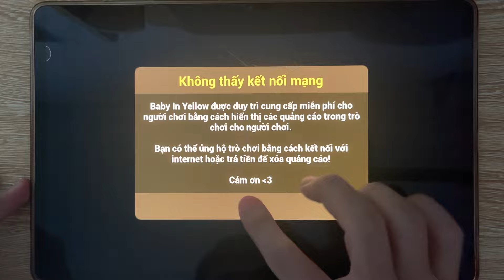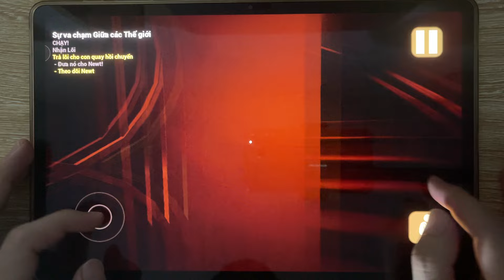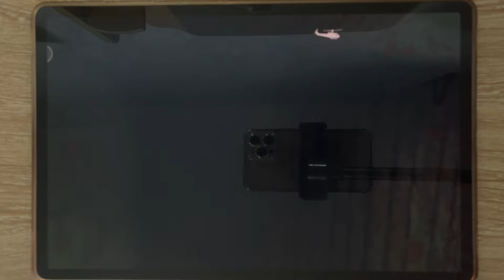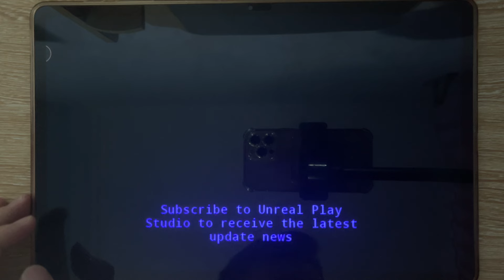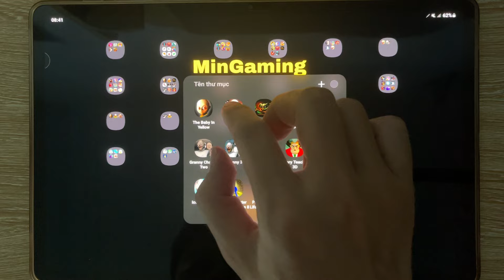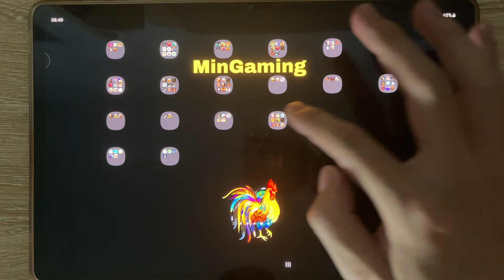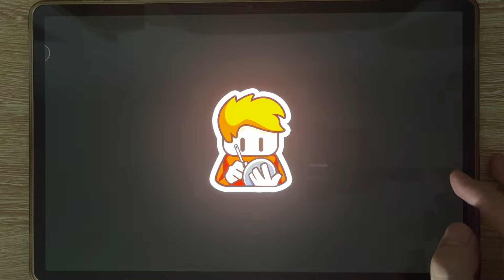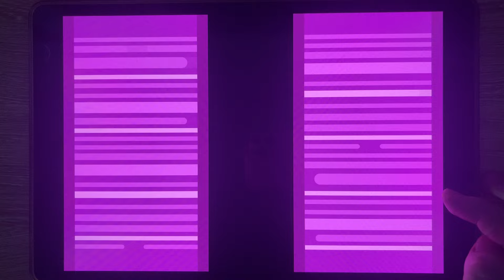The Baby In Yellow 1, 2, 3, Granny 1, 2, 3, Poppy Playtime 1, 2, 3, 4, Mr Meat 1, 2, 3, Bowmasters